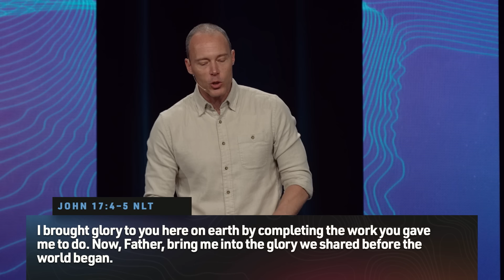The #1 Responsibility On The Earth | Preston Morrison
The number of one opportunity on earth is the opportunity to be friends with the God of the universe. The number one compliment of heaven is when God Himself calls you His friend. But the number one responsibility in this life is God asking you to bring Him more friends. So how do we become friends with God? How do we know that he even wants more friends? And what role can we play in bringing Him more friends?

Pillar Church is led by Preston Morrison and located in Scottsdale, Arizona. On this channel, you’ll find Preston Morrison’s sermons, his podcast The Leaders Cut, and appearances from our friends like Tim Ross and more!